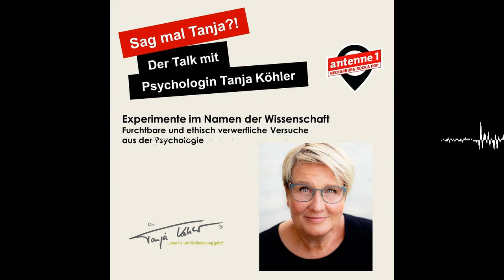#130 Im Namen der Wissenschaft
Wissenschaftliche Experimente sind wichtig, da sind wir uns einig. Im Bereich der Sozialpsychologie können sie erklären, wie Gedanken, Gefühle und Verhaltensweisen durch andere Menschen beeinflusst werden. Allerdings gibt es da ein düsteres Kapitel der Psychologie mit furchtbaren Experimenten, die alle im Namen der Wissenschaft stattgefunden haben. Einige von diesen grausamen Experimenten stelle ich euch in dieser Podcast-Episode vor.

ACHTUNG! Diese Podcast-Episode ist ein Mitschnitt der Original-Redebeiträge meiner 'Sendung Sag mal Tanja?! Der antenne 1 Neckarburg Rock & Pop Talk'.